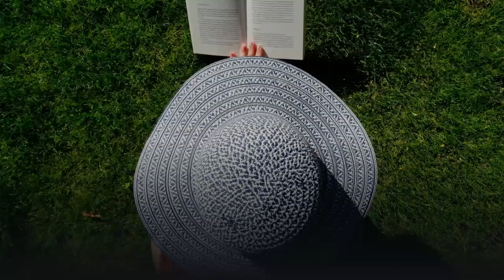16 books to read this summer from Shareable